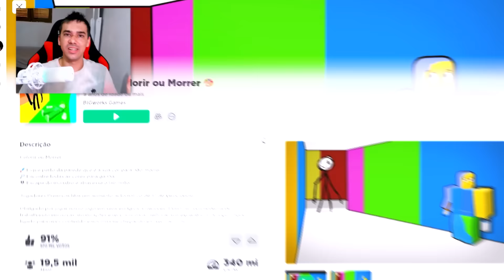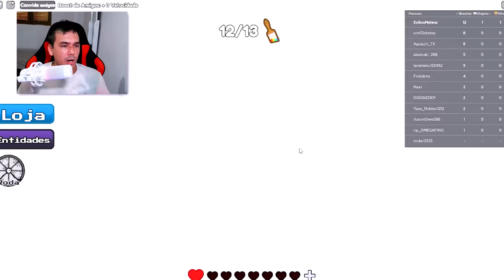SE ESCONDA na COR e NÃO seja PEGO🎨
►QUEM ai gosta de COLORIR?
Em COLOR OR DIE você só precisa usar um balde de tinta e se esconder na cor certa e pegar todos os pincéis, enquanto testa escapar do monstro do PALITO.
Fiquei camuflado na parede, mas será que fui pego?
Vamos conferir...